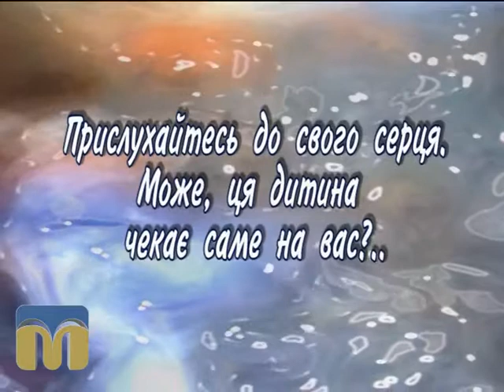Шукаю батьків 21.07.2015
У  програмі “Шукаю батьків”  на вас чекає знайомство з Настунею.

Сьогодні ми продовжимо наші бесіди з Анастасією Шашловою, завідувачем сектору захисту прав, свобод та законних інтересів дітей Служби у справах дітей Миколаївської облдержадміністрації. Тема: “Як зробити літній відпочинок дитини цікавим і змістовним”.

Музика-
Josh Woodward - Rogue Nation (Instrumental)